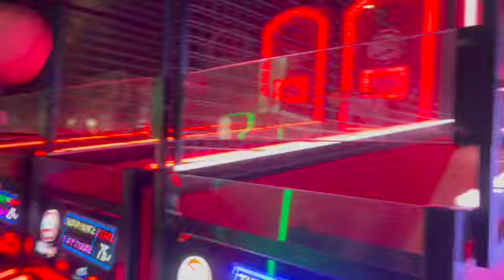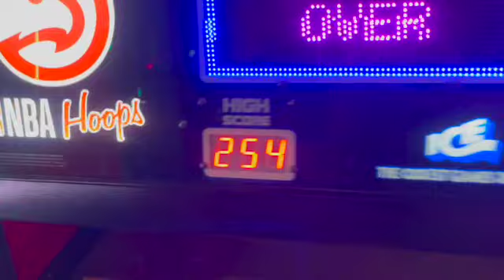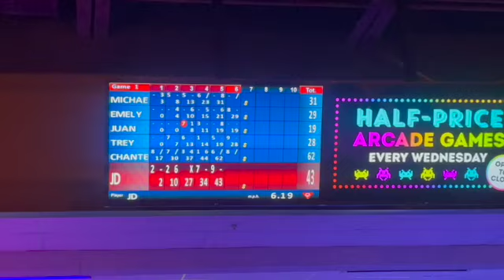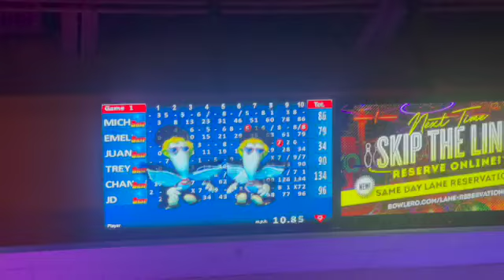Weekend Vloggie: Dave Busters + Bowling x2 + Friends Birthday Dinner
I know I've been MIA for a minute but I'm back and ready for a year and all it brings. if you'd like to see more content from me don't forget to SUBSCRIBE, comment with your thoughts, and like this video... it helps me A LOT!!